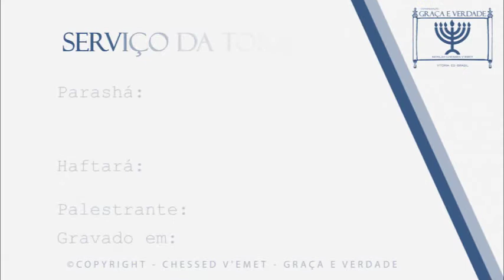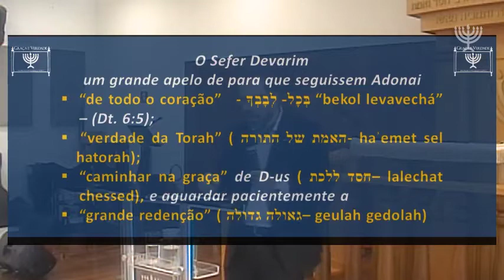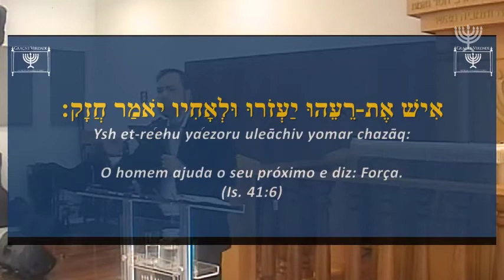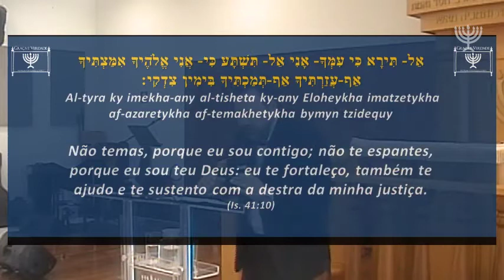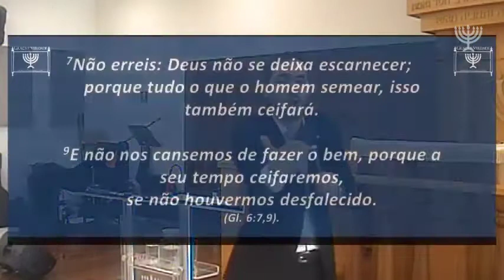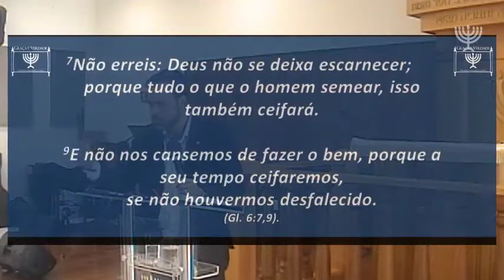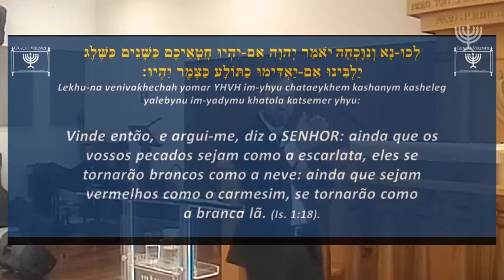Devarím - Palavras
© - Copyright